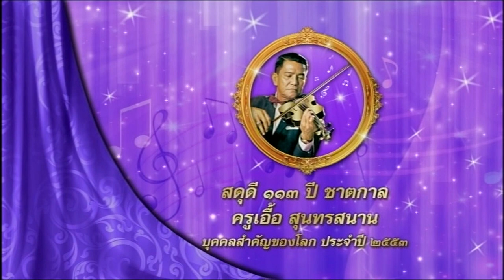เพลินเพลงกับสุนทราภรณ์⎜25.06.66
ออกอากาศประจำทุกวันอาทิตย์ เวลา 17:00 – 18:00 น.